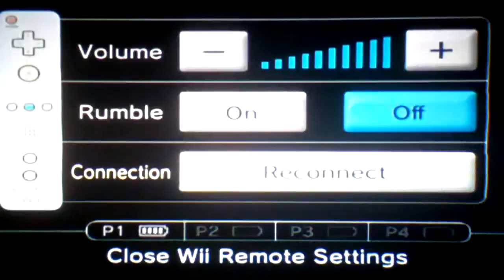Wii- Pet Sports "Go Jackie" part 2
TheGracielily and TheSaraheverett race it out in Pet Sports.